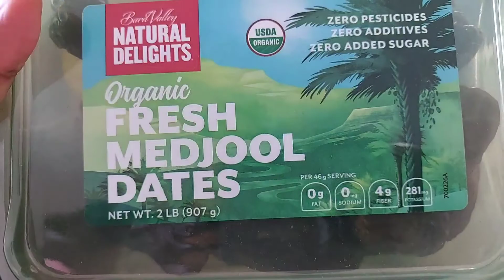വായിൽ കപ്പലോടുന്ന നാരങ്ങാക്കറി